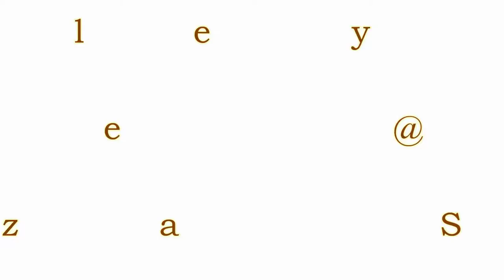Hayley Jane- Accustic "Zen Game"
Recorded @ The Pizza Stone 01/21/2017